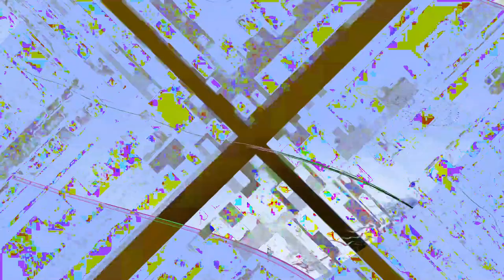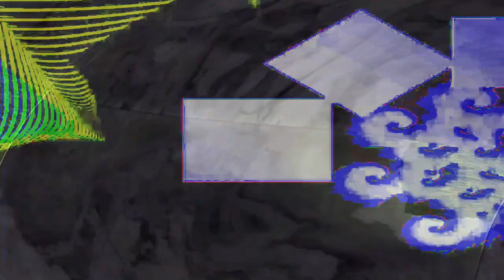[EPILEPSY WARNING] Movie 24 02 14 10h58m07s